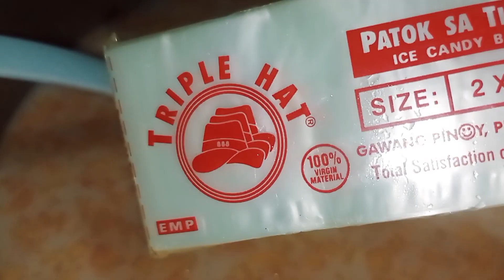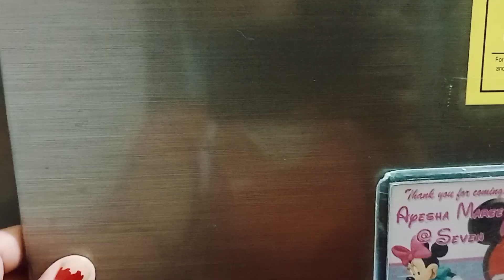Dahil Sayang Ganito Ginawa ko kahit Papano makabawi ang puhunan | Konting Tiyaga at Sipag sa Buhay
As a single mom I'll share with you guy's and inspired how to fight and face the real life being single mom, it's so hard but we can do it for the sake of our children, and thank you all your support my YouTube channel be blessed us all ❤️🙏.